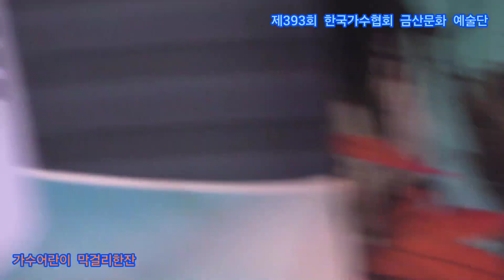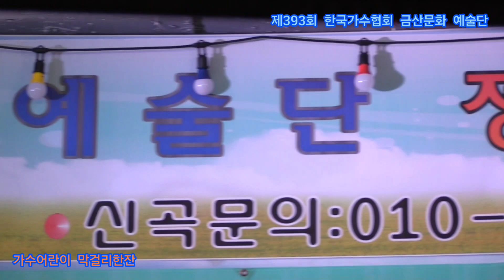가수어란이 막걸리한잔 원곡강 진 제393회 한국가수협회 금산문화 예술단 정기공연 스타효사랑 특설무대